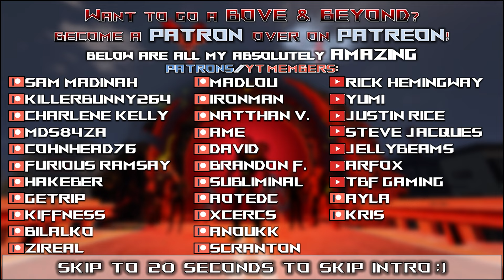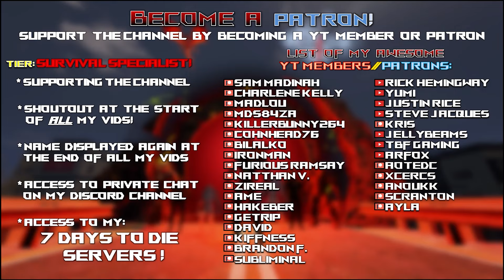7 Days to Die Darkness Falls Mod | Questing W/ This Super Infection Is Gonna Be Rough! | Lets Play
Ep3 7daystodie alpha21 a21 letsplay darknessfalls darknessfallsmod @7DaystoDie

Is insane difficulty too easy for you?? Well have no fear…introducing the new difficulty: HELL ON EARTH!!

Time stamps:
00:00 Intro
00:20 DarknessFalls

Game Settings:
-’Hell on Earth’ difficulty
-60 min days
-Feral sense off
-Zombies..
-100% loot
-100% exp
-NO loot respawn
-Drop EVERYTHING on death

Hardware:
-32GB DDR4-4000 RAM
-2TB samsung evo NVME M.2

Let’s Play 7 Days to Die Alpha 21 .2 Stable s26 Darkness Falls mod: Hell on Earth s5 ep3.
This is 7 Days to Die Alpha 21 Darkness Falls mod: Hell on Earth s5 Let’s Play Gameplay.

Titled: 7 Days to Die Darkness Falls Mod | Questing W/ This Super Infection Is Going To Be Rough! | Lets Play
Darkness Falls mod: Hell on Earth season 5 episode 3 of my 7 Days to Die Alpha 21 s26 Darkness Falls Mod: Hell on Earth s5 Build let’s play Singleplayer series/gameplay.

7 Days to Die is set in a brutally unforgiving post-apocalyptic world overrun by the undead.
7 Days to Die is an open-world game that is a unique combination of first person shooter, survival horror, tower defense, & role-playing games.

7 Days to Die is available for purchase on steam:
7 Days to Die is also available on ps4 & xbox.